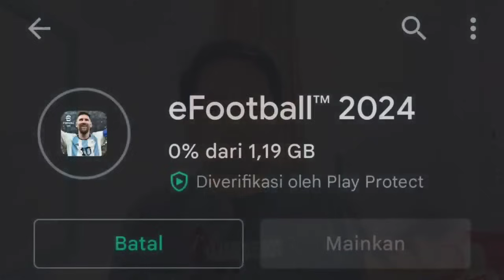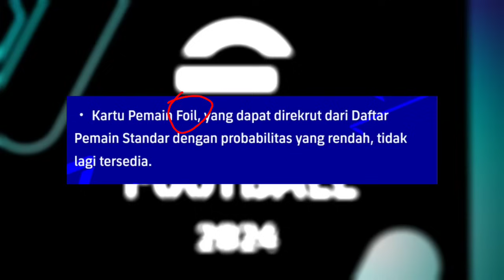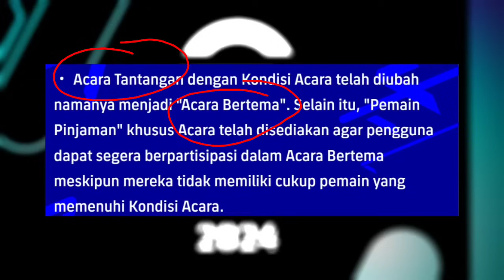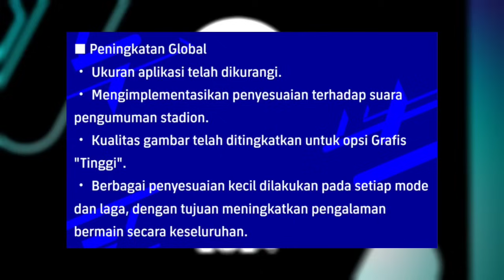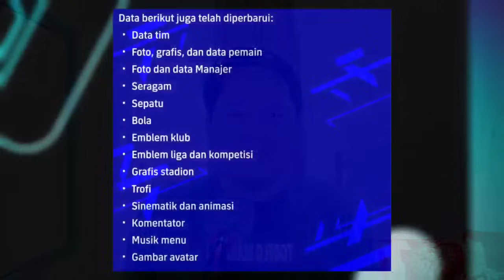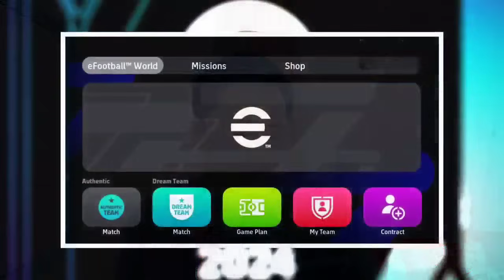ADA ANGKAT TROFI ❗PEMBARUAN KAMIS 7 SEPTEMBER, ANIMASI BARU, GRATIS EPIC BARU EFOOTBALL 2024 MOBILE